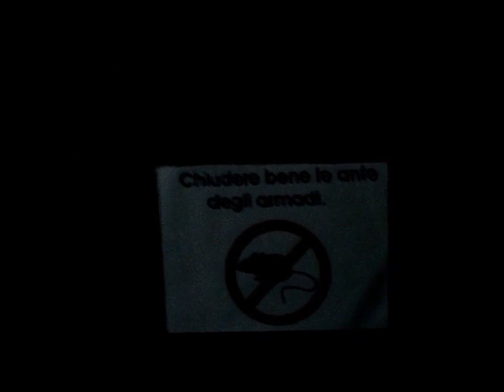Innersight 2013 video valutazione Anello del Cjariguart rifugio Bellina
Come arrivare?
Da Cividale del Friuli proseguire verso Gemona del Friuli. Andate in direzione di Venzone e poi proseguite per Carnia.Cercate indicazioni che portano a Tugliezzo e prendete quella direzione.Una volta a Tugliezzo(dopo una salita a tornanti in auto)troverete il segnavia che indica per il rifugio Franz.. seguite il sentiero superando il rifugio Fran( 1 ora di camminatafino al Franza e un'altra ora fino al passo) fino al passo Maleet. E da li sarete al rifugio in 20 minuti. La camminata è dura, ma ne vale la pena!

FUOCO: S
ACQUA: S(presente anche in inverno e collegata alle tubature interne)
RISTORO: S
PERNOTTAMENTO: S

GLOBALE: S(speciale, superiore all' "A")

Per ulteriori info seguiteci o contattateci!